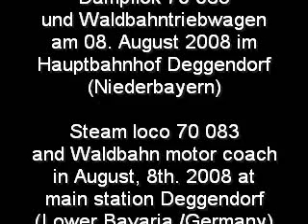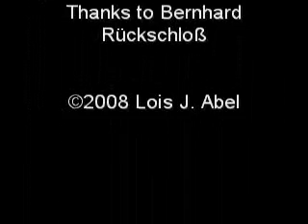Dampflok 70 083 und Waldbahn-Dieseltriebwagen im Hbf Deggendorf · 08.08.2008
Die kleine bayerische Tenderlok 70 083 (bayer. Pt 2/3) mit ihrem GmP und ein RegioShuttle-Triebwagenzug der Waldbahn treffen sich am 08. August 2008 im Hauptbahnhof Deggendorf (Niederbayern).

The small bavarian tank locomotive 70 083 meets at the main station of Deggendorf (Lower Bavaria /Germany) a diesel railcar train of the "Waldbahn".